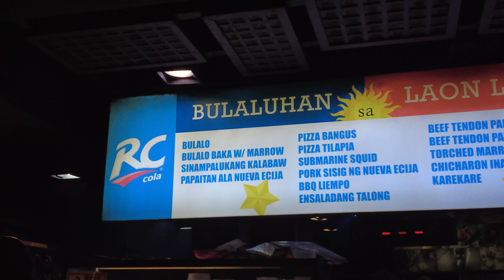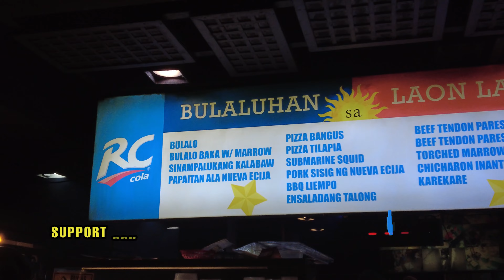[4K] Bulalohan sa Laon Laan | Sampaloc Manila | Island Times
Bulalohan sa Laon Laan is a famous eatery that serves bone-marrow soup also famous as "Bulalo". The restaurant is located in the bustling Laon Laan street in Sampaloc Manila, making it easily accessible for both locals and travelers.

Open every Tuesday - Saturday from 1 PM - 10 PM

Ang Bulalohan sa Laon Laan ay isang sikat na kainan na naghahain ng bone-marrow soup na kilala rin bilang "Bulalo". Matatagpuan ang restaurant sa mataong kalye ng Laon Laan sa Sampaloc Manila, isa itong madaling puntahan ng mga lokal at manlalakbay.

Bukas tuwing Martes - Sabado mula 1 PM - 10 PM